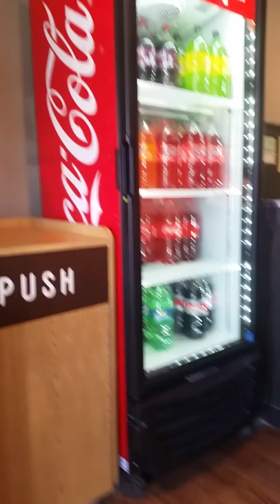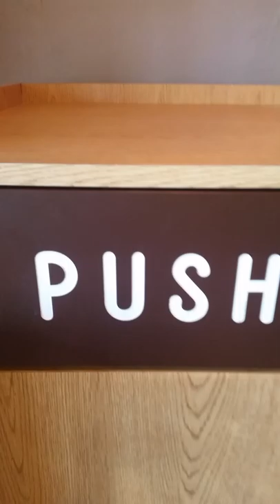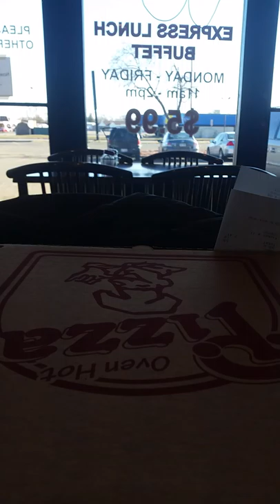The adventures to Grecos pizza part 2